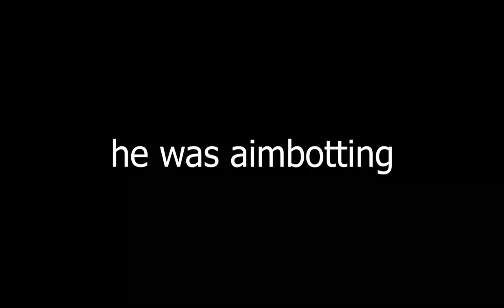『Dough』Epic Bounty Hunting Montage | Blox Fruits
81% Of You Guys All Wanted This..
This is the most Painful Video that I've made so far so, please
DOUGH IS OP